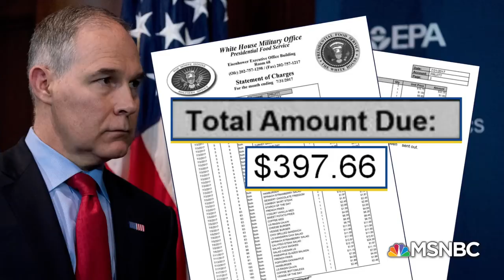President Trump's EPA Chief Under Fire For Lotion Errand | The Beat With Ari Melber | MSNBC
Trump EPA chief Scott Pruitt is under fire for new reports saying he demanded his security detail search multiple stores for a particular Ritz-Carlton hand lotion and wanted a used mattress from a Trump hotel. “Majority Report” host Sam Seder tells Ari Melber the “organizing principle” of many in the Trump administration appears to be this kind of “corruption”.